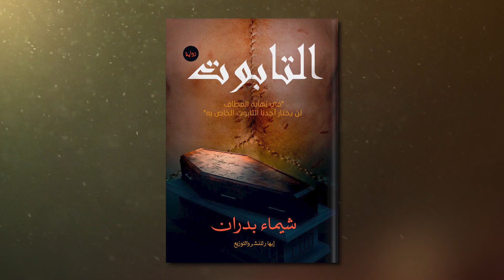التابوت .. بين أثينا والبحر الأحمر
هى الرواية اللى بنتكلم عليها فى الحلقة دي من برنامجكم من الجلدة للجلدة

أماكن التواجد للرواية فى معرض الكتاب :-
دار ابهار قاعة 1 - جناح c23

واشتركوا فى القناة وفعلوا التنبيهات

ـــــــــــــــــــــــــــــــــــــــــــــــــــــــــــــــــــــــــــ
ـــــــــــــــــــــــــــــــــــــــــــــــــــــــــــــــــــــــــــ
محتويات قوية على القناة :-